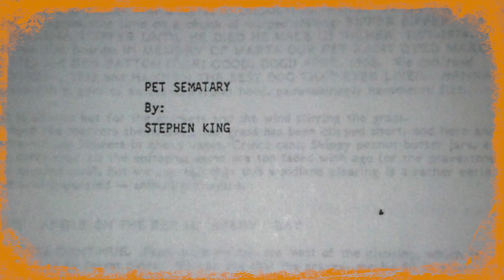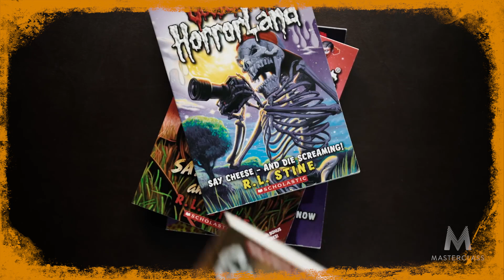HORROR NEWS - Новые фильмы по Кингу, Хэллоуин 2018, Пила 9 и курсы Р.Л. Стайна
ХОРРОРШИЕ НОВОСТИ - Всё самое интересное из мира ужасов в кино! ВЫПУСК #2
В выпуске: Предстоящие экранизации романов Стивена Кинга, Джеймс Ван взялся за Томминокеров, кто сыграл Майкла Майерса в новом Хэллоуине, анонсирована Пила 9, Гильермо дель Торо возвращается к хоррорам, Р. Л. Стайн открыл писательские курсы.

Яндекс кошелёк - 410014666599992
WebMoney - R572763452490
Спасибо!